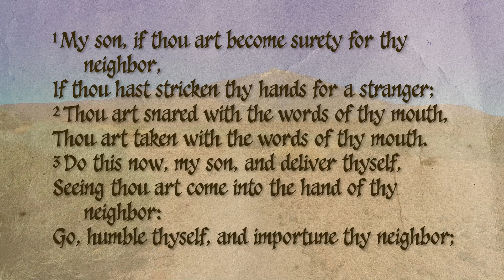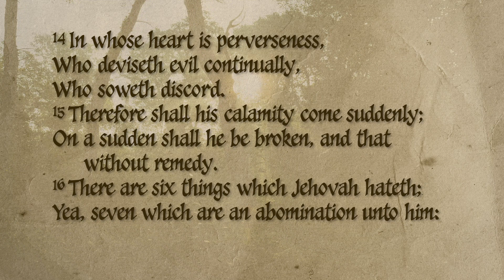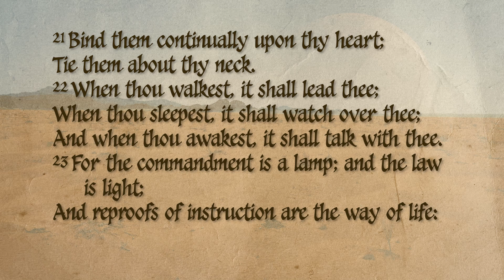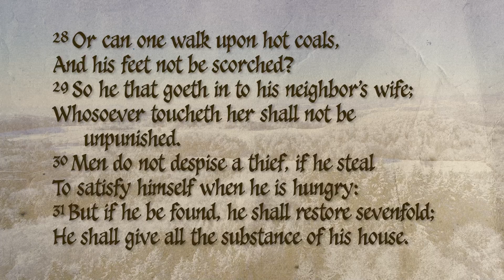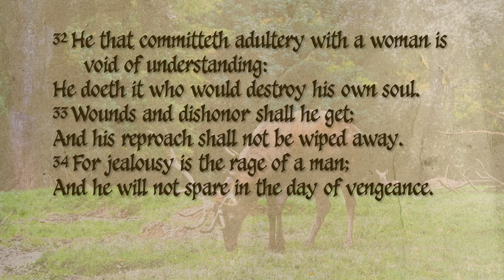Proverbs - Chapter 6 - ASV - Dramatically Narrated with Music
Buy the audiobook!

🙏SHARE with someone who needs to hear this today!🙏

Wonderful Word presents the American Standard Version (ASV, 1901) of the Book of Proverbs, Chapter 6.

It's difficult to find a quality printing of this version of the Bible, as most publishers have moved on to the New American Standard Bible (NASB). So, to help preserve this version, we present the first in (hopefully) many books of the Bible in the ASV, lovingly recorded with original music.

CREDITS
Narration, Music, and Editing by Joshua Nicholson

May God bless you and strengthen you today.